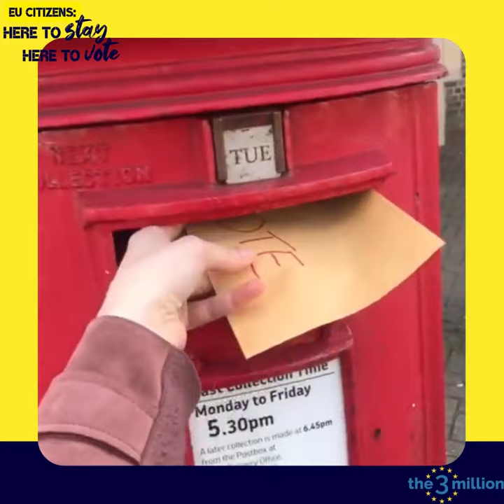How to return your postal vote (Romanian Subtitles)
Registered to vote by post? If so, you can vote in the local elections NOW 😄 No need to wait until 6 May.

❌ Check those boxes and return your ballot in the post - it's free to vote! Make your voice heard.